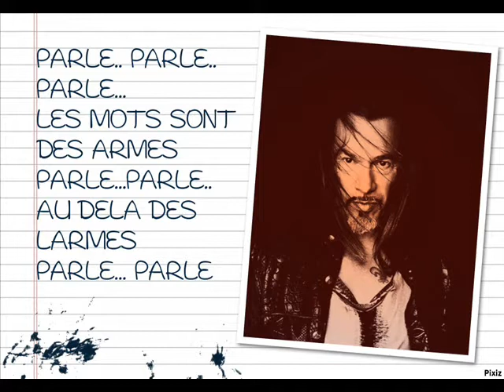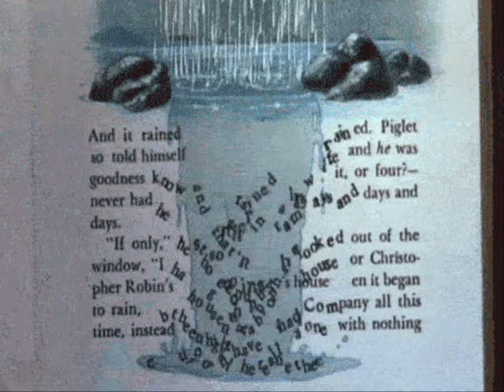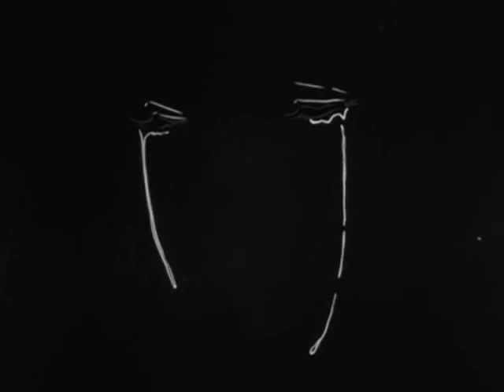PARLE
CHANSON DE FLORENT PAGNY
Paroles de  Calogero
Interprétée par JANY